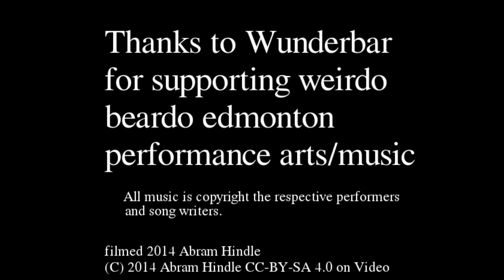20141109 Christ Appearing as Sun, Pigeon Breeders, Citadel, BongSample at wunderbar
PIGEON BREEDERS

CITADEL
From MTL/CGY

NOV 9th
$5
9pm
show will start at 9:30, its sunday folks!!